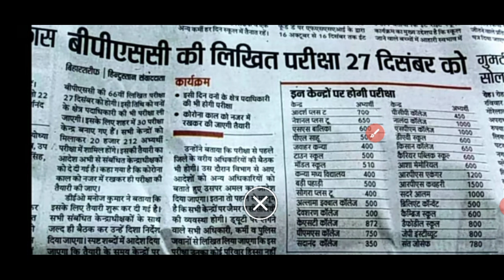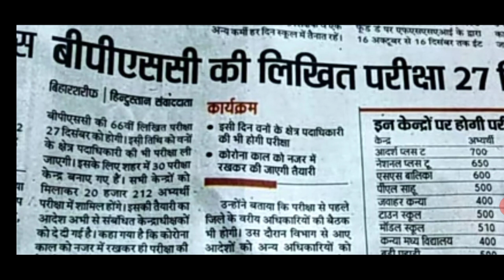Bihar Forest Range Officer Exam Date And BPSC 66th PT Exam Date News, BPSSC and Bpsc Exam Date 2020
About this Video - Bihar Forest Range Officer Exam Date And BPSC 66th PT Exam Date News,  BPSSC and Bpsc Exam Date 2020

          💠 💯% मिलेगी सफलता 🎯 👆👆👆

My Gadget:-      ⬇️⬇️⬇️⬇️⬇️

My Mic

My Mobile

My Laptop

                                                         Thanks.

🔍 Keywoard :- Bihar Forest Range Officer Exam Date And BPSC 66th PT Exam Date News,  BPSSC and Bpsc Exam Date 2020, bpsc latest news, bpscc latest news, bihar bpsc exam date out, bpsc 66th physical exam date, bpsc,
bihar bpsc, bihar Bpssc exam date
bihar bpsc bharti, bihar Bpssc. bharti,
bihar sarkari naukari, bihar Vacancies 2021, bihar forest rang exam 2020